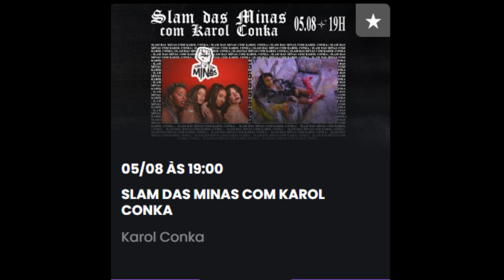Lives de Hoje (05/08 Quarta-Feira) Live Ao Vivo | Lives Ao Vivo Agora | Live 2020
ÀS 10:00
BOM DIA, COM ROCK E FILOSOFIA.
ÀS 16:15
SEPUL QUARTA
Às 17:00
Quintal da Cultura
ÀS 18:00
LIVE DO VITÊRA
ÀS 19:00
SLAM DAS MINAS.
régítéguí EM CASA COM SESC
ÀS 20:00
FELIPE E FALCÃO
JOÃO GUSTAVO E MURILO.
SANDRO DJ
ÀS 20:30
AO VIVO em áudio, CORINTHIANS versus PALMEIRAS.
ÀS 21:00
DAVE MATTHEWS BAND.
VOICES FOR CHOICE.
E ÀS 22:00
LIVE DO SUPLA.